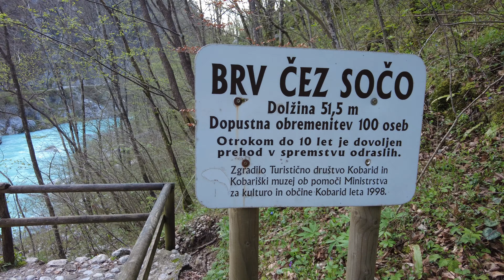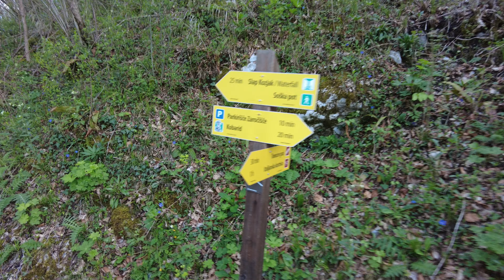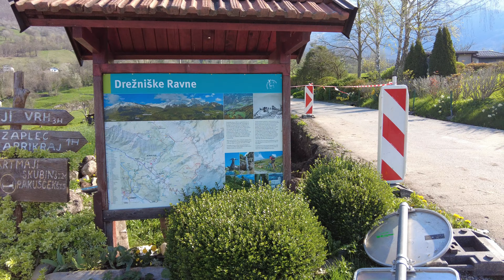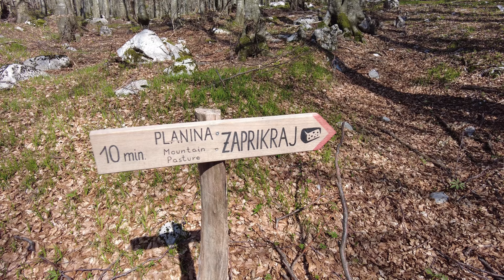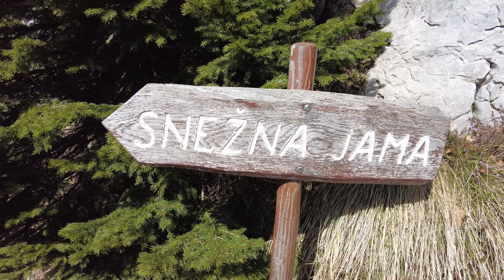Greben Polovnika | Krasji vrh | prečenje od Kobarida do Čezsoče | slap Kozjak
Greben Polovnika je mogočna grebenska gora okoli katere naredi velik ovinek naša smaragdna reka. Najvišji vrh grebena - Krasji vrh se dviguje 1773 metrov visoko.
💥Edina markirana pot, ki vodi na vrh grebena je iz Drežniških Raven do Krasjega vrha. Pot je zares lepa in večino časa se hodi po nekdajni vojaški mulatjeri, ki pripelje povsem do vrha gore.
💥Pot naprej po grebenu sicer ni markirana, a mulatjere so v večini še vedno zelo lepo vidne in jim večino časa ni težko slediti.
💥Malce večji izziv je najti pot od zadnjega vrha, Polovnika do doline (Žage). Z Lukatom sva sledila najbolj uhojeni poti in prišla do Čezsoče, je pa res, da si nisva mogla več pomagati z karto na telefonu, ker je ostal brez energije.
💥Pot tehnično ni prezahtevna, a nekajkrat je vseeno potrebno malce poprijeti za skale in poplezati.
💥Morda še opozorilo, poleti naj bi bilo na poti po grebenu kar precej modrasov, zato svetujejo, da se prečenja lotite spomladi ali jeseni.

💥Še več super idej za izlete v okolici Kobarida pa najdete na spodnji povezavi:

💥Karakteristike poti:💥
⚡️Izhodišče:  Kostnica v Kobaridu (46.2471, 13.5831)
⚡️Čas ture: cca 11 ur
⚡️Višinski metri: cca 2250 m
⚡️Višina Izhodišča: 280 m
⚡️Višina najvišje točke: Krasji vrh 1773 m
⚡️Višina cilja: Čezsoča 460 m
⚡️Zahtevnost poti: zahtevna neoznačena pot
⚡️GPX: nimam

💥 Za nakup športnih izdelkov blagovne znamke Vnaravo (majčke, pohodniške hlače, trakove in kape) vas vabim na spletno stran ⚡️ kjer boste našli vso aktualno ponudbo! Hvaležen vam bom za vsak nakup!

💥Barvna podoba kanala, logotip in design vseh izdelkov Vnaravo, ki jih najdete na spletni strani so delo moje dobre prijateljice in nekdanje sošolke Mojce Košir, ki je neverjetna oseba, polna odličnih zamisli, znanja in me vedno znova navduši s svojimi predlogi! Najdete jo na njeni spletni stran ⚡️ pa tudi na družabnih omrežjih FaceBook in Instagram.💥
💥Pri mojih snemanjih me podpira tudi podjetje odlično.si s svojim bogatim repertuarjem suhega sadja, semen, oreščkov... Ker pa tudi vam privoščim odlično energetsko hrano za potepanja po naravi, si lahko vse stvari, ki jih imajo na voljo na spletni strani priskrbite 15% ceneje, na blaganji vpišite kodo "vnaravo" in WALAAAA :D💥